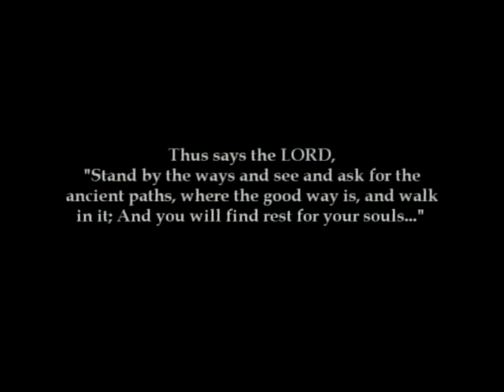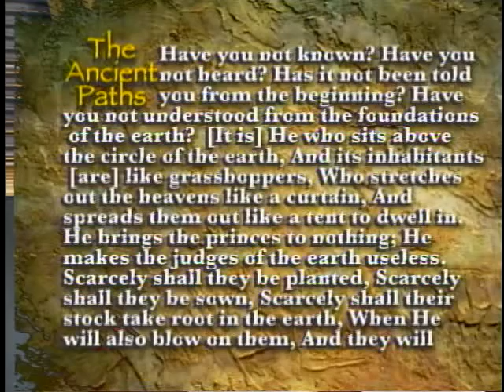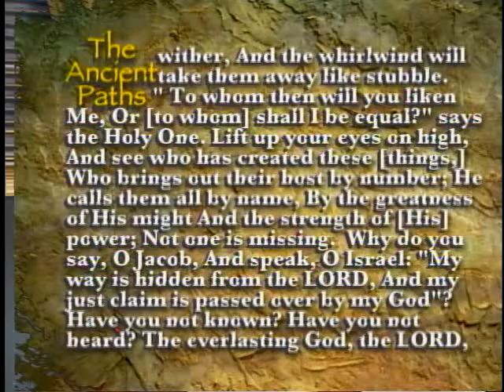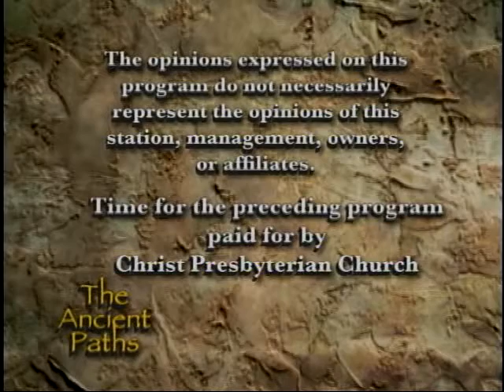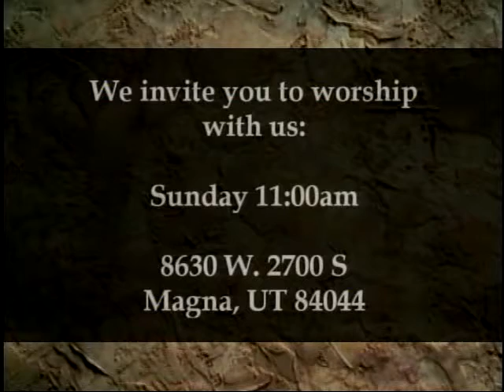The Ancient Paths - The First and Second Adams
This is the fifty-seventh episode of "The Ancient Paths" Christian television program, hosted by Pastor Jason Wallace. In this episode, Pastor Wallace discusses how the first book of the Bible reveals the persons and natures of both God and man. "The Ancient Paths" airs Wednesday nights at 8 pm on KTMW-TV20, a station that is available in Utah and parts of surrounding states.